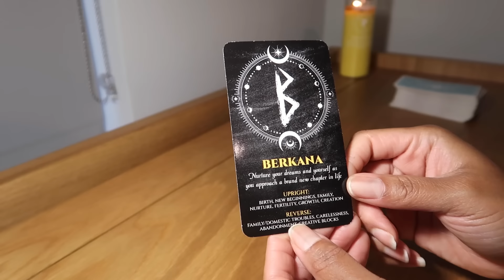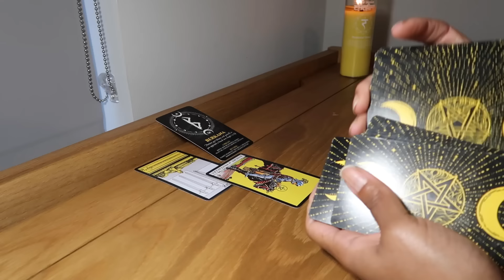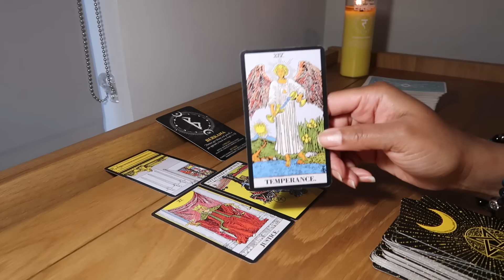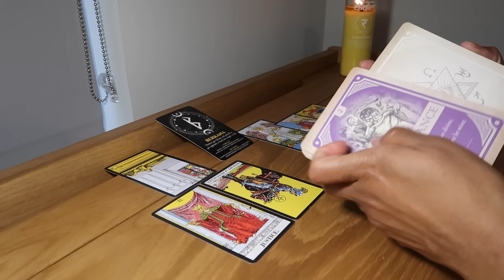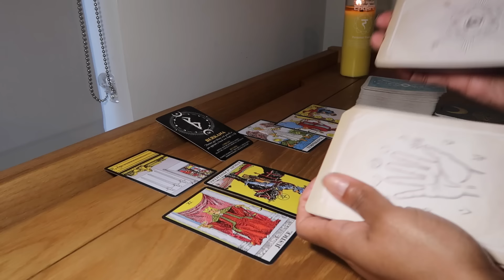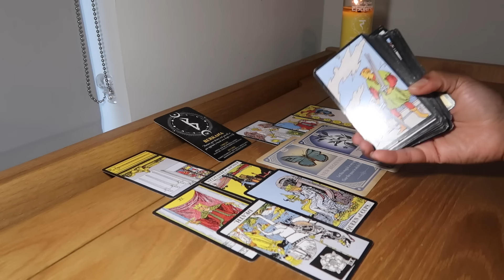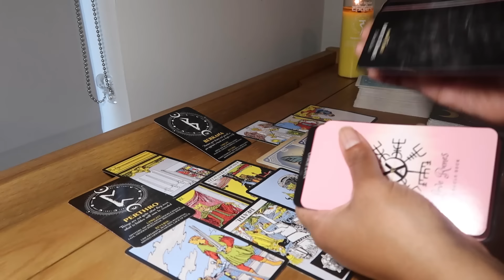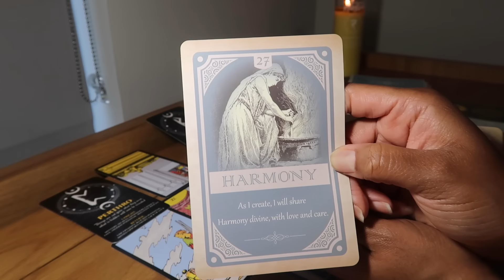CANCER💗YOU NEED TO KNOW ABOUT THIS BEFORE WEDNESDAY